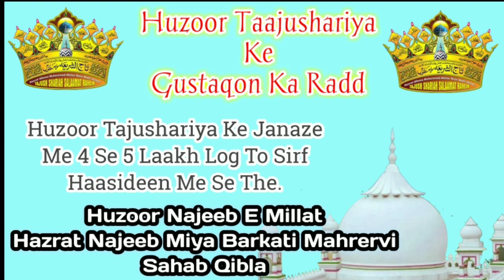Huzoor Tajushariya Ke Gustakh Ka Radd | Huzoor Rafiq E Millat Sayed Najeeb Haider Miya Barkati Mahre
Huzoor Tajushariya Ke Gustaqon Ka Radd By Huzoor Najeeb E Millat Hazrat Najeeb Miya Barkati Mahrervi